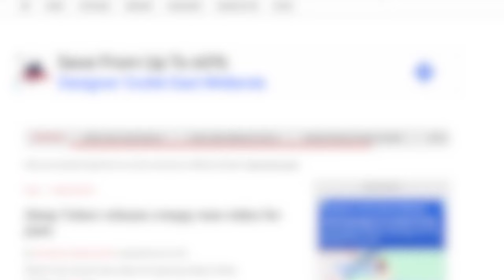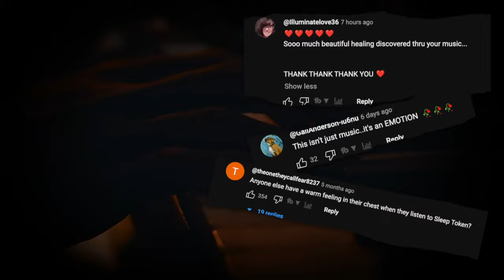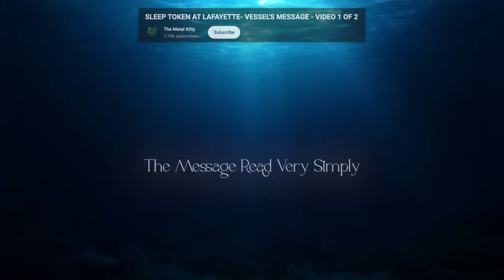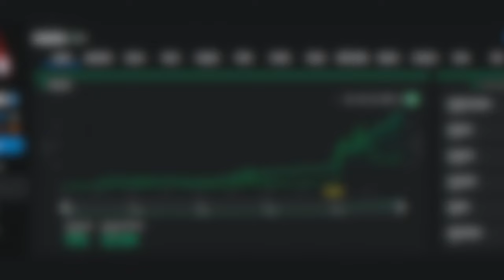The Mysterious Rise Of Sleep Token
Sleep Token seems to have come out of nowhere, taking over the music scene when they dropped the likes of Chokehold and The Summoning.

But how did Sleep Token go from being an unknown band to selling out Wembley Arena in seconds?

This is the mysterious rise of Sleep Token!

The views and opinions expressed in this video are those of the presenter and do not reflect or claim to reflect 100% factual evidence. The information provided in this video should not be regarded as fact but rather as the presenter’s personal perspective.

The Mysterious Rise Of Sleep Token, hope you enjoy 💜

This video and Youtube channel, in general, may contain certain copyrighted works that were not specifically authorized to be used by the copyright holder(s), but which we believe in good faith are protected by federal law and the fair use doctrine for purposes such as criticism, comment, news reporting, teaching, parody, or research, and is not an infringement of copyright.

Thank you to the bands for supplying amazing music for us to react to & more importantly, to the viewers for watching, we appreciate every one of you 🖤💜🖤💜🖤💜🖤💜🖤💜🖤💜🖤💜🖤💜🖤💜🖤💜🖤💜

gamers inked breakdown media reaction breakdown media reacts The Mysterious Rise Of Sleep Token